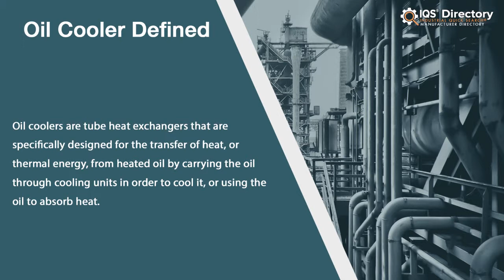Oil Cooler Manufacturers, Suppliers, and Industry Information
Locate suppliers that design, engineer, and manufacture different kinds of oil coolers.